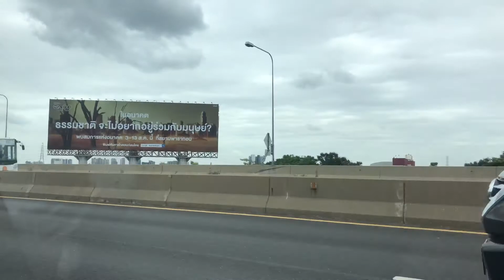กรุงเทพ2560 part3 สถานีรถไฟฟ้าบางเขน byเจโอ๋ 22กค60